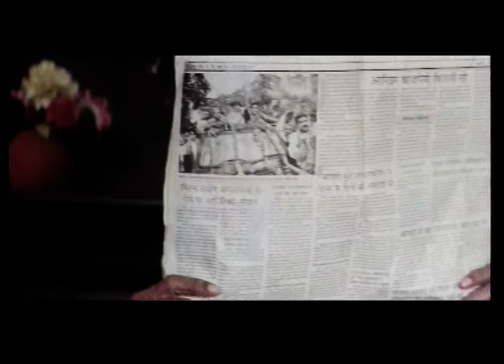सौतेला | Sautela - Full Movie | Mithun Chakraborty, Gulshan Grover, Reema Lagoo | Action Drama Movie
Movie - Sautela(1999)
Star Cast - Mithun Chakraborty, Suresh Oberoi, Gulshan Grover, Rami Reddy, Reema Lagoo

Sautela is a 1999 action drama starring Mithun Chakraborty, Suresh Oberoi, Gulshan Grover, Rami Reddy, and others. Raghuvir and Arjun are step-brothers. Raghuvir is the head of the village Panchayet. Arjun respects him even though they don't live together. Raguvir's wife and daughter love Arjun but Raghuvir dislikes him. When the local goons try to rape Raghuvir's daughter, Arjun comes to her rescue. Without any knowledge of this, Raghuvir punishes Arjun. Their enemy uses this hatred to his advantage.